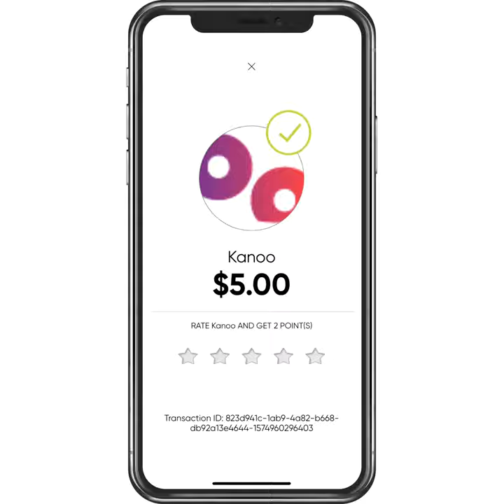How to Pay with your Kanoo Cash Card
Ready. Set. Pay.